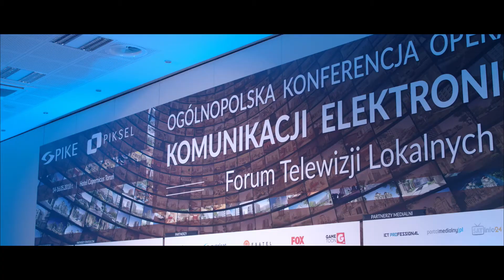Ogólnopolska Konferencja i Wystawa PIKE 2018 Toruń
Podsumowanie Ogólnopolskiej Konferencji i Wystawy PIKE 2018 oraz VII Forum Telewizji Lokalnych